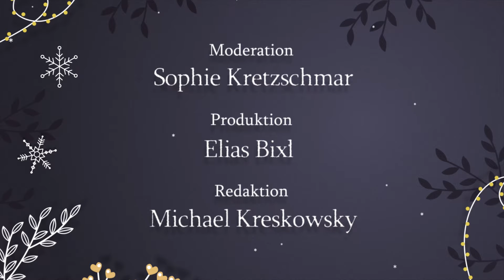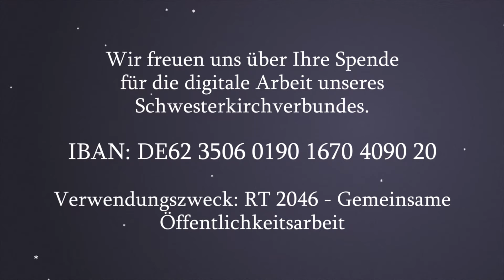Maria durch ein Dornwald ging | Musikalischer Adventskalender #7 | Reinsdorf | J. Möbius - E. Bixl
#7 | Samstag | 4. Dezember 2021

Flöte: Jörg Möbius (Reinsdorf)
Kreutzbach-Orgel:  Elias Bixl (Waldheim)

Für den Video-Dreh wurden die Flügel des Altarretabels erstmals nach mehreren Jahrzehnten wieder geschlossen. Selbst für die Reinsdorfer bietet sich ein ganz neues Bild!

Moderation: Sophie Kretzschmar (Dittmannsdorf b. Geringswalde)
Postproduktion: Elias Bixl
Idee/Organisation/Redaktion: Michael Kreskowsky (Grünlichtenberg)

Eine Produktion unserer Schwesterkirchgemeinden Hartha, Leisnig, Waldheim-Geringswalde und Zschoppach.

Wenn Sie mögen können Sie auch die nächsten 33 Tage immer wieder neue Musikalische Fenster öffnen. Bleiben Sie Gesund und Gott befohlen!

(Teilen und verlinken ausdrücklich erwünscht!)

Wenn Sie die digitale Arbeit unserer Kirchgemeinden unterstützen wollen, freuen wir uns über Ihre Spende. Gern erhalten Sie auch eine Spendenquittung!
Verwendungszweck: RT 2046 - Gemeinsame Öffentlichkeitsarbeit
Vielen Dank!